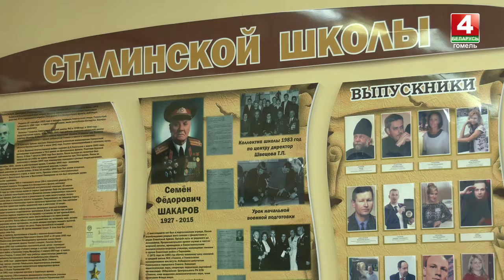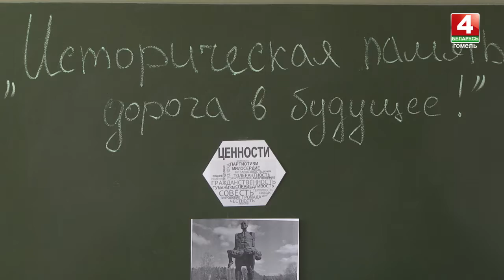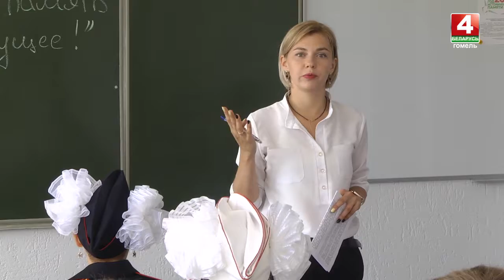Открытый урок от Президента, подарки лицеистам, школьный звонок для детей украинских мигрантов